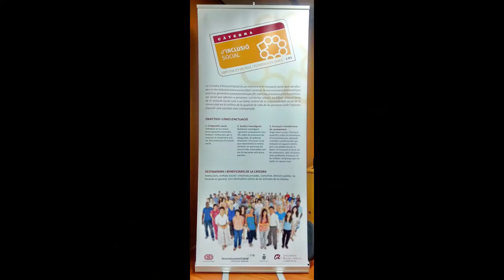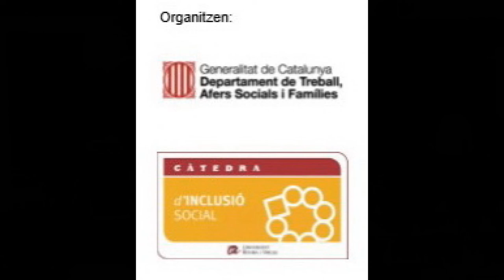Ponència Inaugural. ELS REPTES DE LA LLUITA CONTRA LA POBRESA I PER LA INCLUSIÓ SOCIAL A CATALUNYA.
Les polítiques de protecció social. L’acció del Departament i projectes de futur,
a càrrec del Secretari d’Afers Socials i Famílies de la Generalitat de Catalunya, Sr. Francesc Iglesies i Riumalló

Campus Catalunya de la URV
 26 de maig de 2017